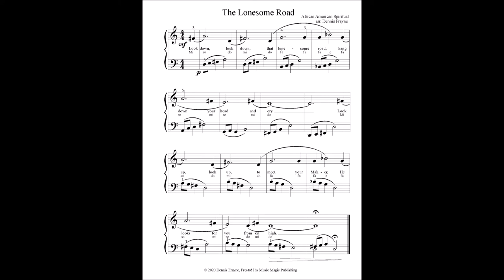The Lonesome Road, arranged for early intermediate piano by Dennis Frayne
The Lonesome Road is an African American spiritual. Includes lyrics and solfege syllables.

Dennis Frayne